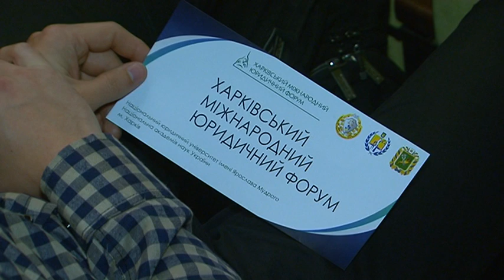Юридический форум открывает международный сезон в Харьковской области. Юлия Светличная